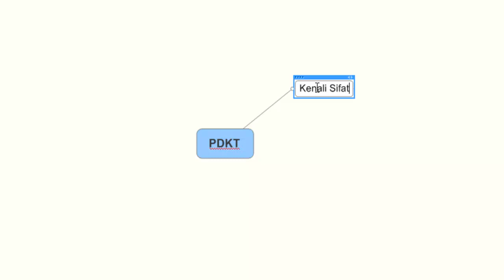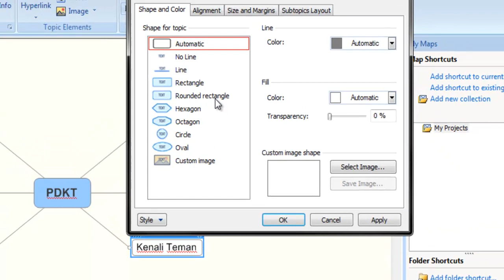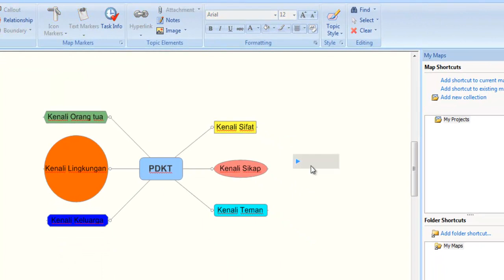MINDJET | Merubah Warna Topik Mind Map